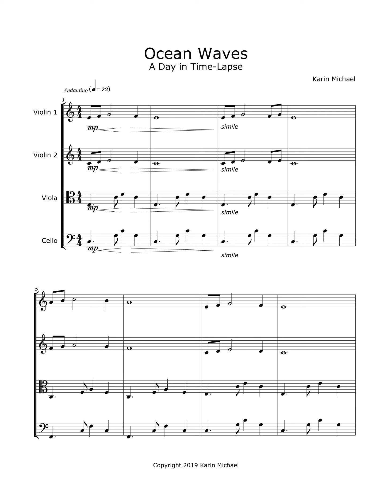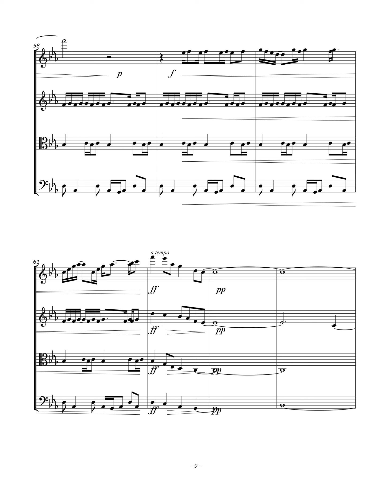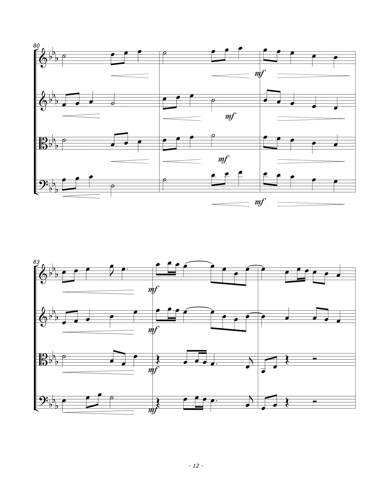Ocean Waves: A Day in Time-Lapse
This piece is based on a song I wrote when I was 12 years old.  In fact the first 10 measures are almost exactly the same as my original song.  I wanted to see if I could do something more interesting with it, so I decided to write a theme and variations string quartet.

I've decided to give away the sheet music for this song as well.